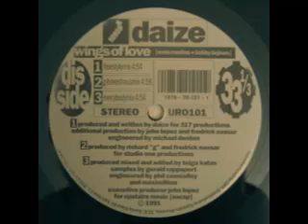Daize Wings Of Love Freestyle Mix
Label:Upstairs Records
Catalog#:UR 0101
Format:Vinyl, 12", Stereo
Country:US
Released:1991
Genre:Electronic
Style:Freestyle
Credits:Arranged By - Bobby Bejines , Ernie Medina*
Executive Producer - John Lopez
Tracklisting:
A1   Wings Of Love (Freestyle Mix) (4:54)
    Engineer - Michael Denton
  Producer [Additional] - Fredrick Nassar , John Lopez
  Producer, Written-By - Daize
A2   Wings Of Love (G-Bones Haus Mix) (4:58)
    Producer - Fredrick Nassar , Richard G
A3   Wings Of Love (Everybody Mix) (4:54)
    Engineer - Maximillion , Phil Connielly*
  Producer, Mixed By, Edited By - Tolga (2)
B1   Don't Want To Lose Your Love (Hip-Hop Mix) (5:06)
B2   Don't Want To Lose Your Love (Spanglish Mix) (4:49)
B3   Don't Want To Lose Your Love (Another Mix) (4:49)